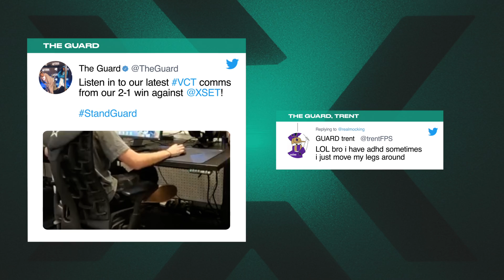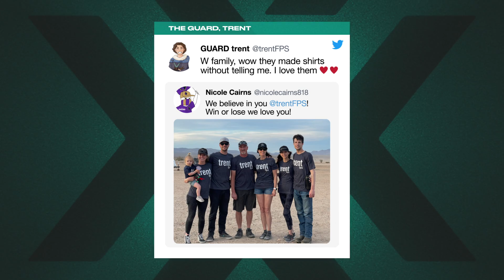The Guard’s trent Plays “Most Likely To” | On The Spot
We put The Guard’s trent in the hot seat to play “Most Likely To”. He also discusses his personal goals for the remainder of the 2022 VCT season and reveals which VCT pro inspires him the most.

Follow along with news and highlights from the VALORANT Champions Tour at our channels: